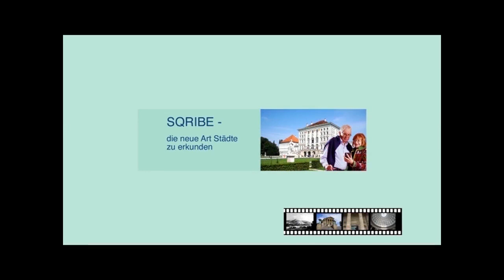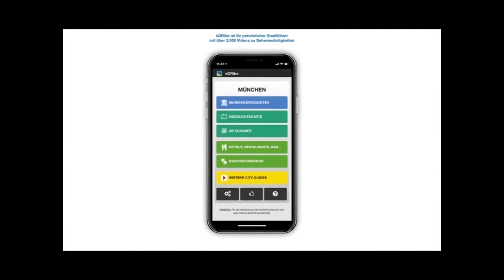Donauschwaben - geflohen vor Hunger und Not. Ulm als Ausgangspunkt der Besiedlung von Siebenbürgen.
Nach dem Fall von Konsantinopel 1453 hatten sich die Osmanen im Donauraum ausgebreitet und das Gebiet dreihundert Jahre lang besetzt. 1683 rückten die Türken dann sogar bis nach Wien vor. Das gesamte Abendland war bedroht. Wien wäre gefallen, wenn es den vereinigten  christlichen Heeren nicht in letzter Minute gelungen wäre, die Türken in der Schlacht am Kahlenberg zu besiegen. In den Folgejahren gelang es den kaiserlichen Heeren unter Prinz Eugen von Savoyen die osmanischen Besatzer immer weiter nach Südosten zu drängen.

In den nunmehr befreiten Gebieten im Donauraum fehlten in erster Linie Bauern und Handwerker. Prinz Eugen erkannte das Problem und ließ scharenweise Werber ausschwärmen. Sie durchstreiften Schwaben, Hessen, Baden - selbst Lothringen. Mittellose kinderreiche Familien sollten überredet werden, nach Süd-Osteuropa auszuwandern. Den aussiedlungswilligen Familien wurde dabei verschwiegen, dass dieses gelobte Land weitgehend aus einer sumpfigen Tiefebene bestand, in der Seuchen und Krankheiten vorherrschten und in der es so gut wie keine Straßen und Städte gab.

Vor allem während der Regierungszeit von Kaiserin Maria Theresia schwoll der Auswandererstrom an. Voller Hoffnung auf ein besseres Leben brachen im 18. Jahrhundert mehr als 150.000 Menschen in eine unsichere Zukunft auf. Ulm wurde zum Sammelpunkt für Auswanderungswillige aus dem ganzen Südwesten. Hier wechselten die Reisenden von ihren Pferde-Karren auf eine der Ulmer Schachteln, um die Donau hinunterzufahren. Auf den Schiffen herrschte eine unvorstellbare Enge. Teilweise drängten sich bis zu 200 Auswanderer auf einer solchen Schachtel.

Die Donau war damals noch unreguliert. Untiefen und Strudel führten nicht selten dazu, dass vollbesetzte Schiffe mit Menschen und Tieren untergingen.  Wer diese Strapazen eingermaßen heil überstanden hatte,  auf den wartete eine entbehrungsreiche Zeit. Nicht umsonst heißt es in einem Sprichwort: „Die Ersten fanden den Tod, die Zweiten lebten in Not und erst die Dritten hatten Brot.“

Einen hervorragenden Einblick in Traditionen und Bräuche der Donauschschwaben bietet das Donauschwäbische Zentralmuseum.